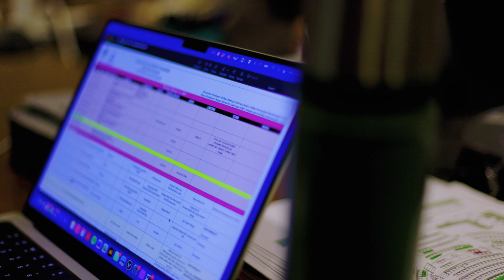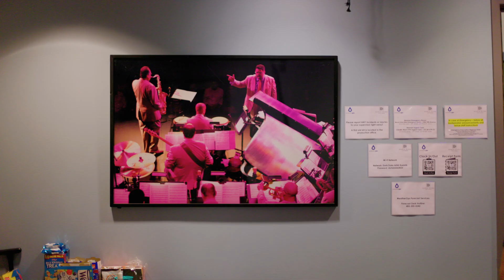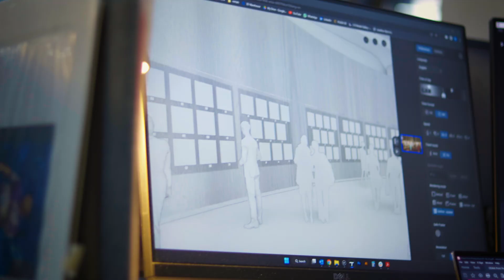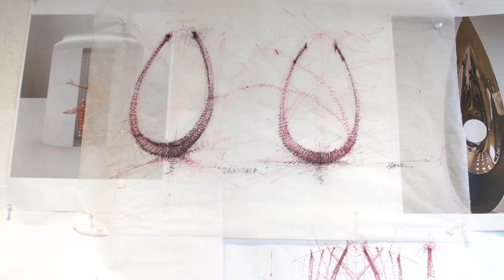Doris Duke Artist Awards 2023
Take a peek at this multi-award-winning activation, and go behind the scenes with the project team as they talk about all of the logistics involved with pulling off an event of this callibur.